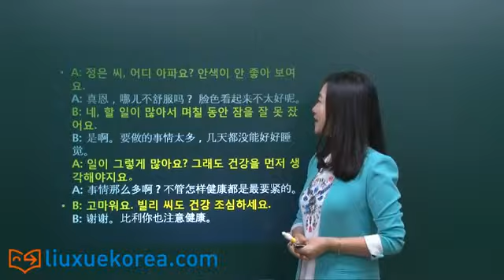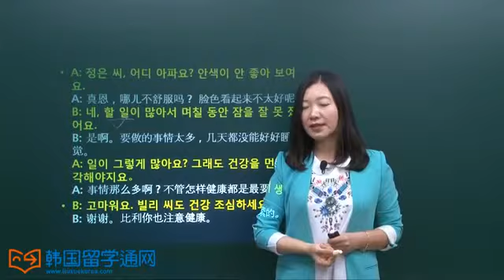第十课. 脸色看起来不太好。